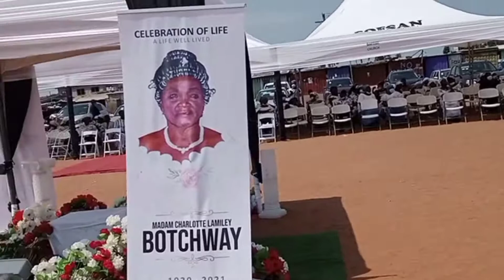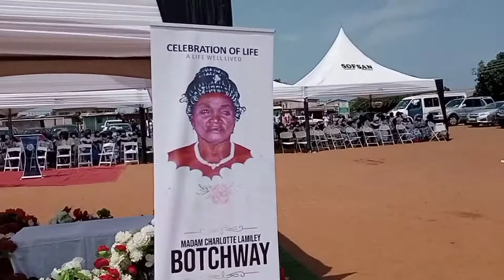T5 ENTERTAINMENT BAND preform Legend Yaw Sarpong song